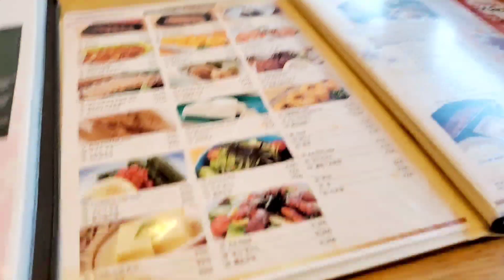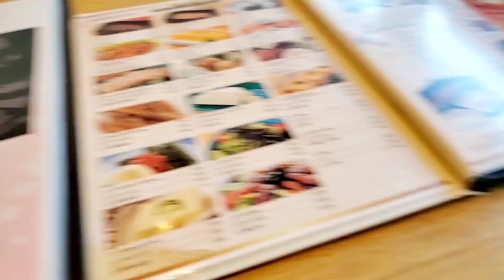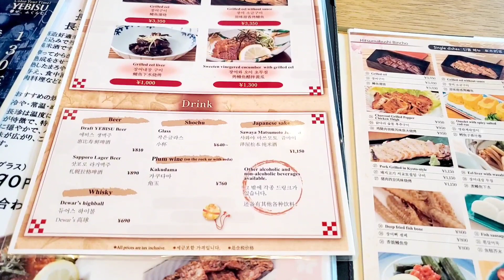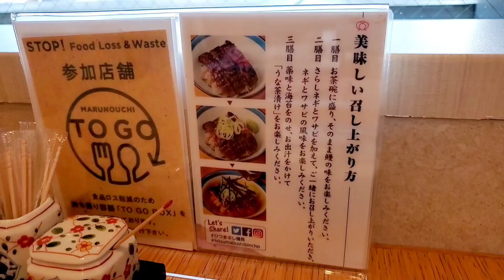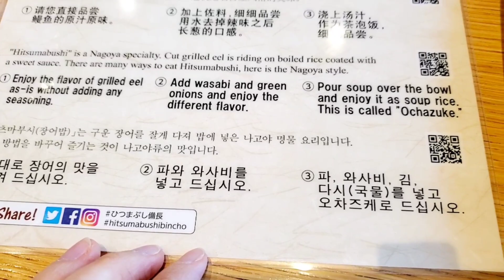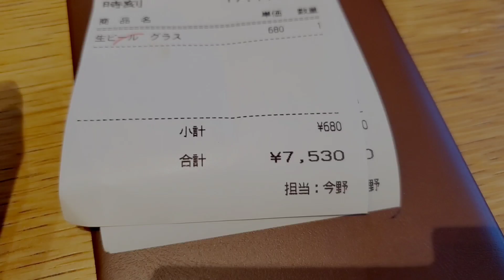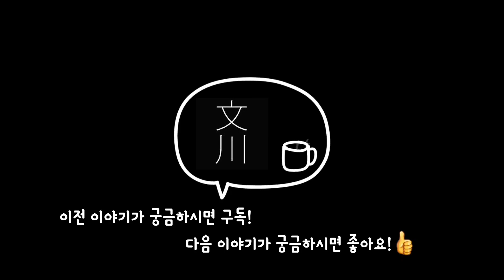일본에서 꼭 먹어봐야 할 한국인이 좋아하는 장어 덮밥 히쓰마부시.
일본 맛집 소개에 꼭 나오는 히쓰마부시 장어 덮밥 먹고왔어요
한국인 입맛에 딱 좋았습니다. 좀 비쌀 뿐.